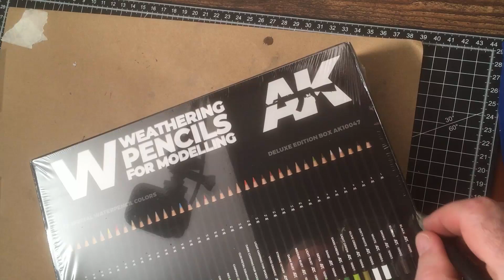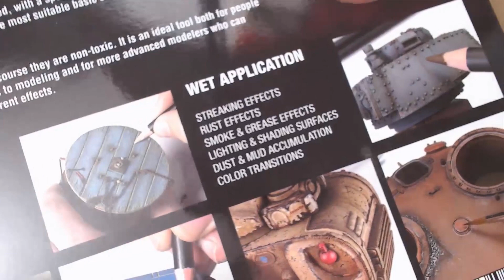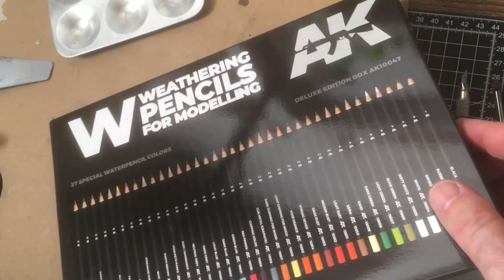AK WEATHERING PENCILS - Unboxing & Test - In Italiano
Unboxing e Test delle matite acquerellabili della AK. Davvero ottimo prodotto per una detlle tecniche più raffinate per il weathering ei nostri modelli statici